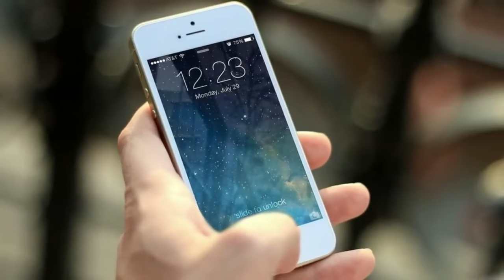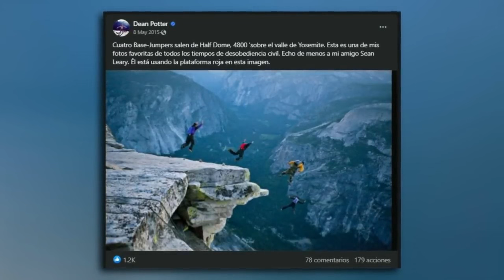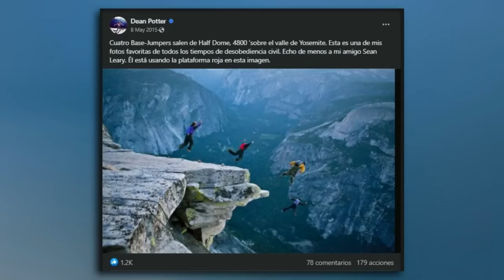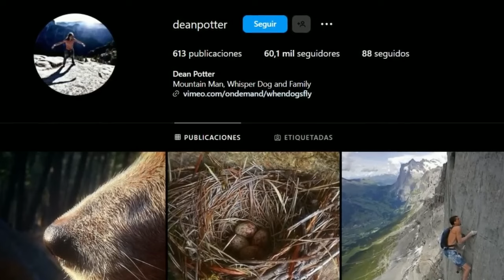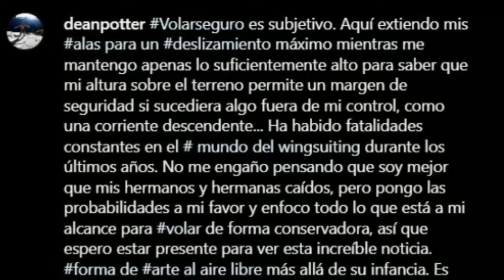La Terrible Historia de Dean Potter en el Parque Nacional de Yosemite